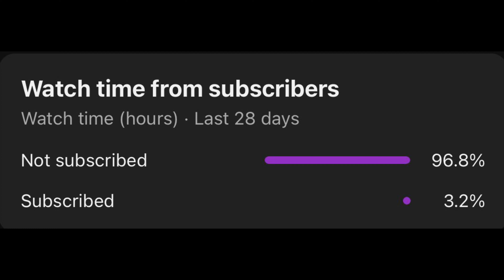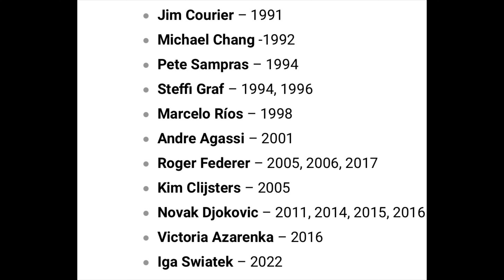Alcaraz is UNSTOPPABLE!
Alcarz just won Indian wells without dropping a set and he might be on his way to winning the sunshine double. Novak Djokovic hasn't been able to play these tournaments but clay season is coming up. Will alcaraz still be able to dominate when Novak comes back?